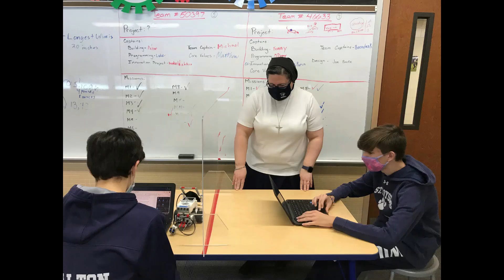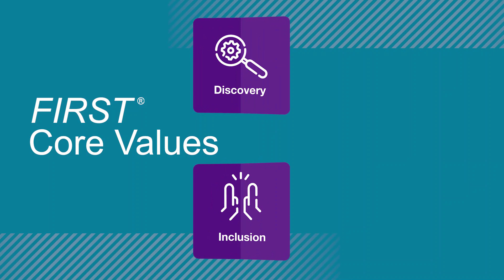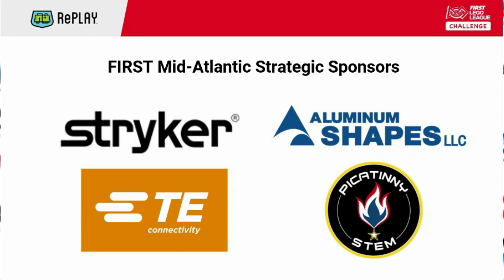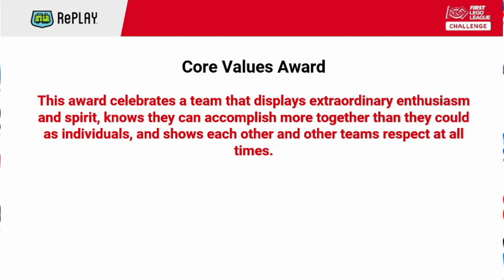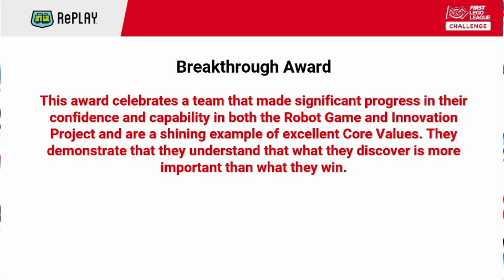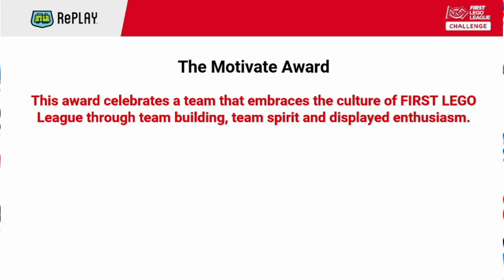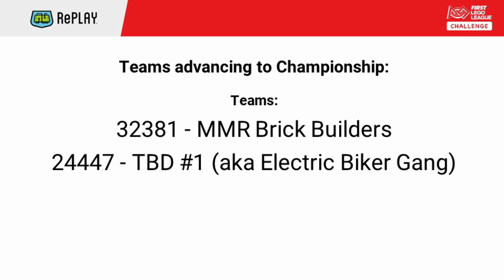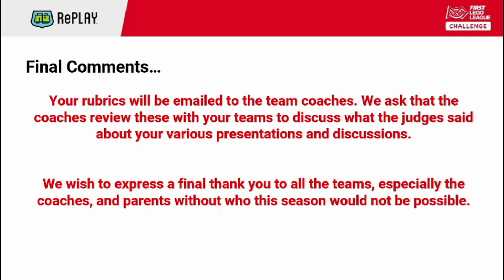FMA-FLL RePlay Challenge RQT Awards Show hosted by ABWood (Mar. 13, 2021)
This is the Awards show for the FIRST Mid-Atlantic FIRST Lego League Regional Qualifying Tournament (RQT) for the 2020-21 FLL Replay Game. This event was hosted by Archbishop Wood Robotics.  Because of the Covid-19 pandemic, the event was held virtually, with the final Judging held on March 13, 2021.  Fifteen teams from the PA-East Region participated.